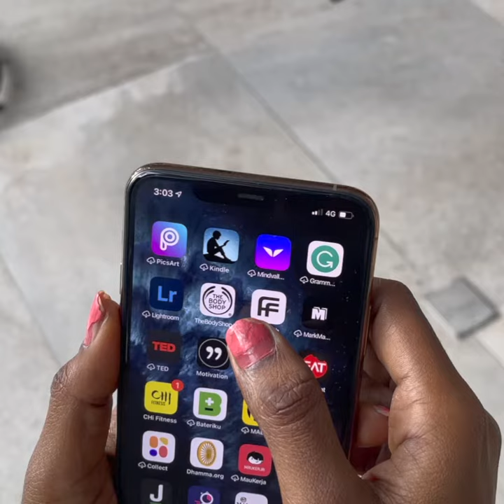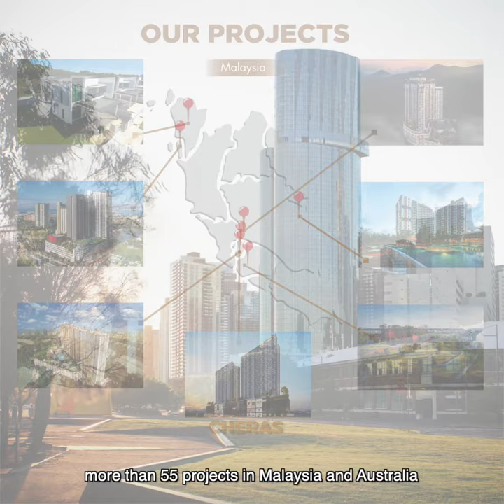OWN A HOME @ YOU CITY III, CHERAS!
Are you looking for a space to own for a hassle-free lifestyle? Check out YOU CITY III, Cheras to enjoy MRT & RETAIL convenience at your doorstep with NO BOOKING FEE and HOC 2021 deals!

T&Cs Apply.